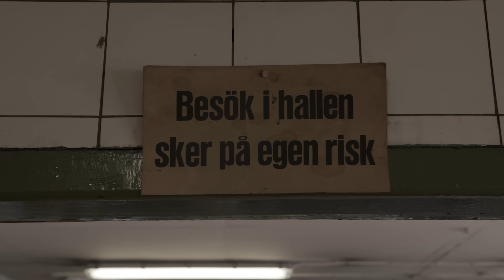DET HÄR ÄR EN BILVERKSTAD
Stånk Tommy presenterar sin verkstad och sin personal.